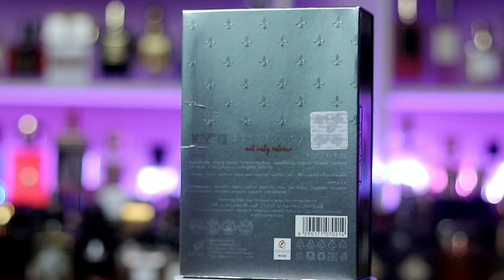Afnan Supremacy Not Only Intense ⭐️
Hi guys, semua pendapat serta saran dan masukan/ ajakan di video ini murni secara selera subjektif dari saya sendiri.
Setiap reviewer tentu berbeda selera sehingga di sarakankan untuk test sample sebelum membeli full bottle.
Karena hidung kita sendiri adalah reviewer terbaik, bukan saya atau siapa.

Note: pembelian lewat link di atas akan membuat saya mendapatkan komisi kecil dari penjualan. Sebagai gantinya, kalian tidak perlu khawatir untuk dapat barang palsu karena sudah saya bantu sortir. Thanks

Keep smelling good and No Debat 🔥